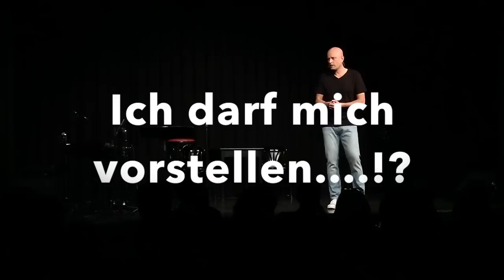ich darf mich vorstellen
"Österreichs lustigster Lehrer" stellt sich vor:-)))